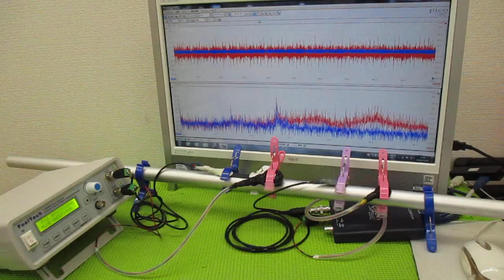超音波制御技術 ultrasonic-labo